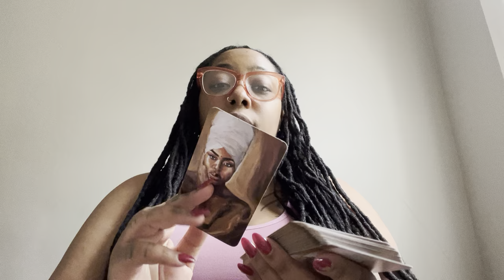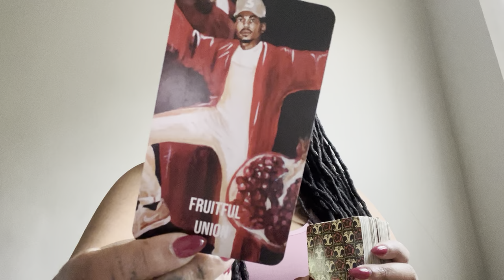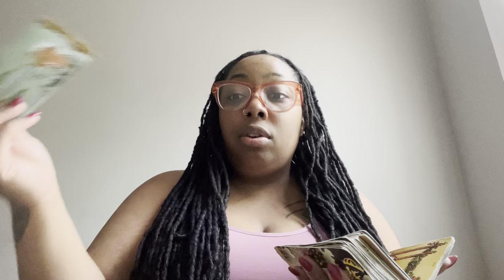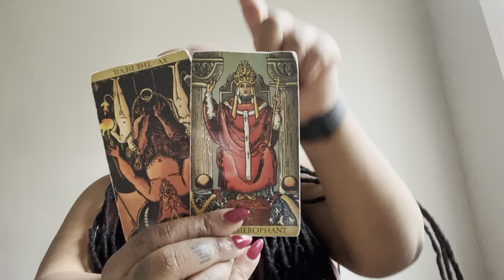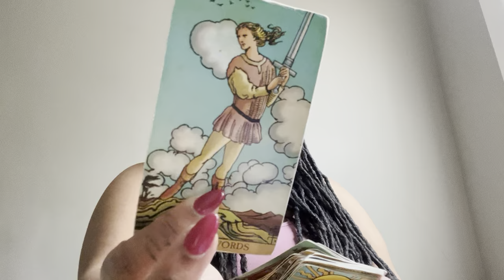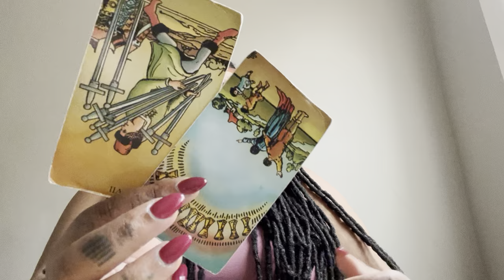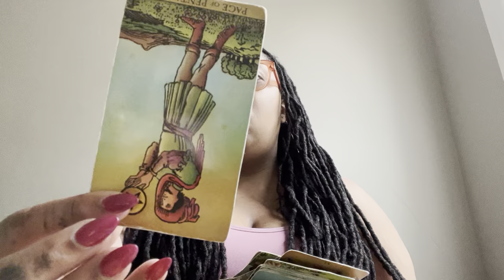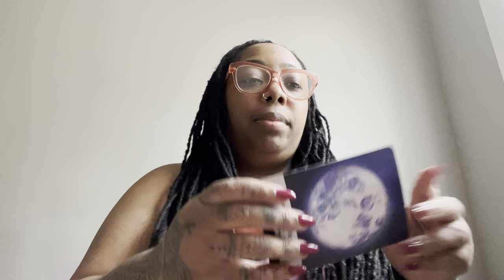June 29📨 Time ran out it’s over!! I guess you will see them next lifetime✌🏽 new love blooming 🌺🌻